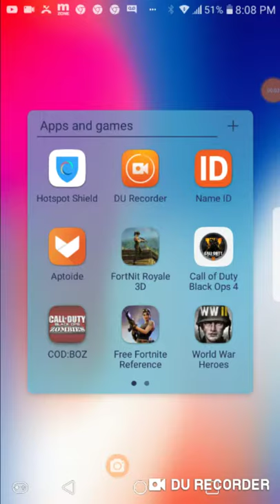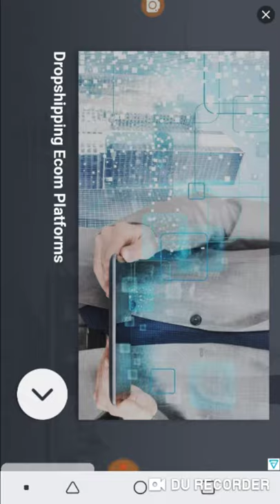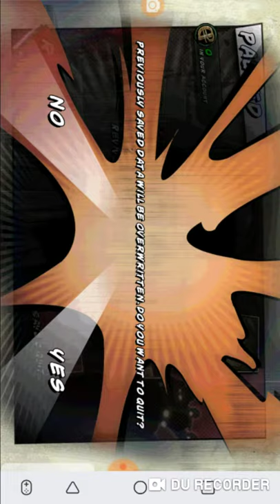Call of duty duty Black ops zombies\call of the dead gameplay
Hey wassup guys this is my 2nd time playing black ops zombies so yeah I love you guys and and buy call of the dead gameplay